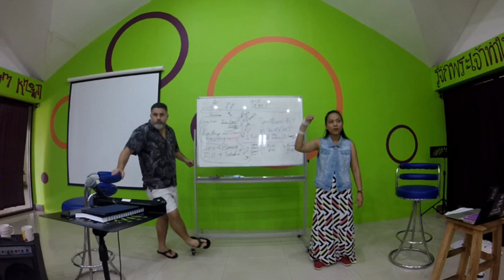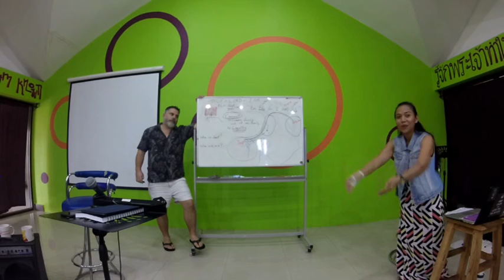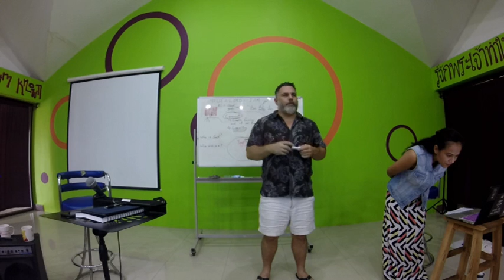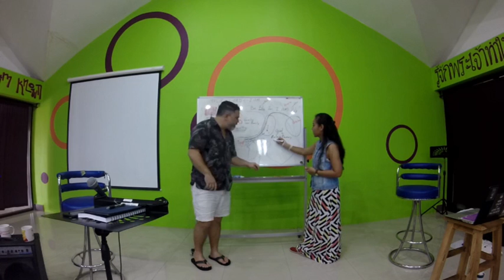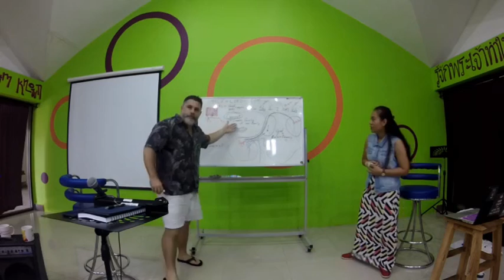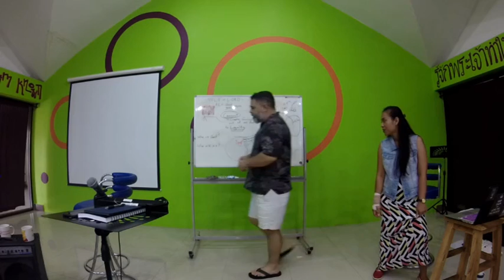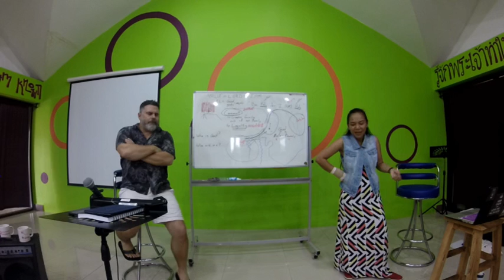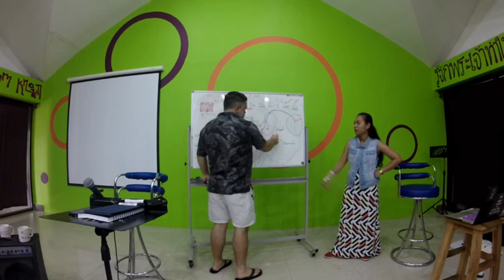DTS Chiang Rai GOD's Character 6